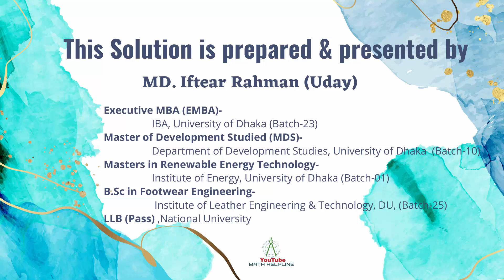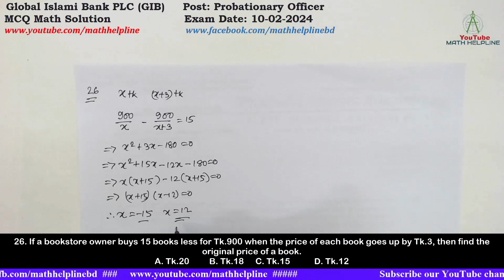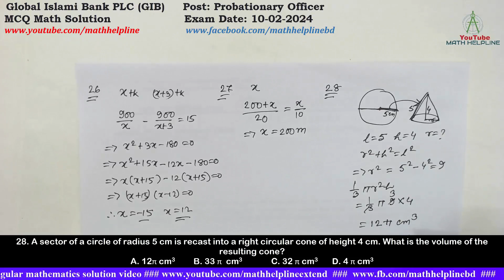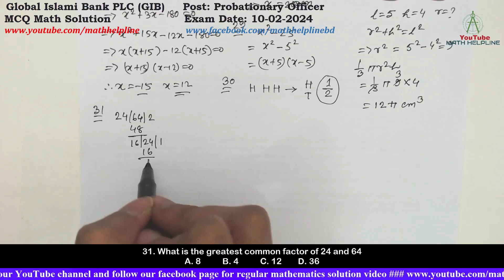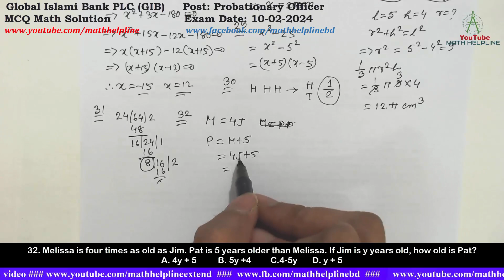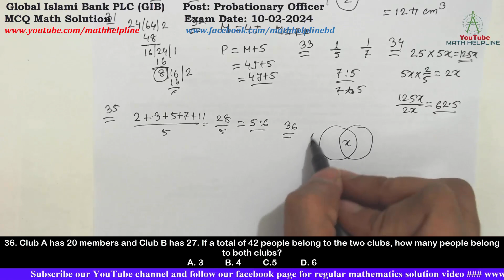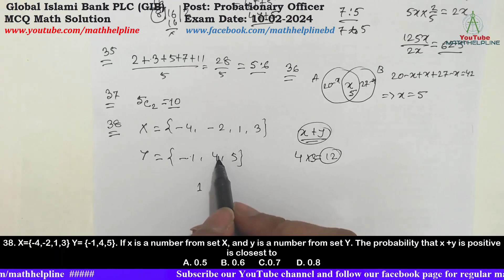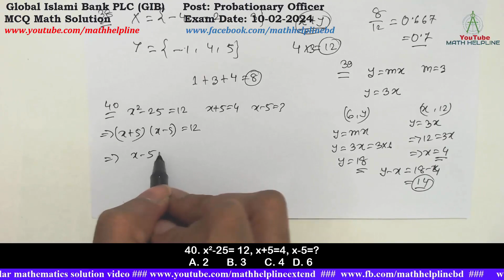Global Islami Bank PLC (GIB) Post: Probationary Officer MCQ Math Solution Exam Date: 10-02-2024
Global Islami Bank PLC (GIB)
Post: Probationary Officer
26. If a bookstore owner buys 15 books less for Tk.900 when the price of each book goes up by Tk.3, then find the original price of a book.
A. Tk.20 B. Tk.18 C. Tk.15 D. Tk.12
27. A train takes 10 seconds to cross a pole and 20 seconds to cross a platform of length 200 m. What is the length of the train?
A. 400m  B. 600m C. 200m D. 800m
28. A sector of a circle of radius 5 cm is recast into a right circular cone of height 4 cm. What is the volume of the resulting cone?
A. 12π cm3  B. 33 π  cm3  C. 32 π cm3  D. 4 π cm3
29. The area of a rectangular classroom is x2-25. Which of the following binomials could represent the length and the width of the room?
A. (x + 5)(x + 5) B. (x-5)(x - 5)  C. (x+5)(x - 5) D. x(x-25)
30. Jennifer flipped a coin three times and got heads each time. What is the probability that she gets heads on the next flip?
A. 1  B. 1/16  C. ½  D. 0
31. What is the greatest common factor of 24 and 64
32. Melissa is four times as old as Jim. Pat is 5 years older than Melissa. If Jim is y years old, how old is Pat?
A. 4y + 5  B. 5y +4 C.4-5y  D. y + 5
33. If Elias, makes a box every 5 minutes and Nadim takes 7 minutes to make a box, what will be the ratio of the number of boxes produced by Elias to the number of boxes produced by Nadim if they work for 5 hours and 50 minutes?
A. 5 to 6 B. 5 to 7 C. 6 to 5 D. 7 to 5
34. To fill a tank, 25 buckets of water is required. How many buckets of water will be required to fill the same tank if the capacity of the bucket is reduced to two-fifth of its present?
A. 10  B. 35  C. 60.5  D. 62.5
35. Which of the following is the average of first five prime numbers?
36. Club A has 20 members and Club B has 27. If a total of 42 people belong to the two clubs, how many people belong to both clubs?
37. Five people want to rent the last two copies of a movie. How many ways can these five people rent the two movies?
38. X={-4,-2,1,3} Y= {-1,4,5}. If x is a number from set X, and y is a number from set Y. The probability that x +y is positive is closest to
39. In the coordinate plane, line m passes through the origin and has a slope of 3. If points (6, y) and (x, 12) are on  line m, then y-x=?
40. x²-25= 12, x+5=4, x-5=?
A. 2  B. 3  D. 6  C. 22